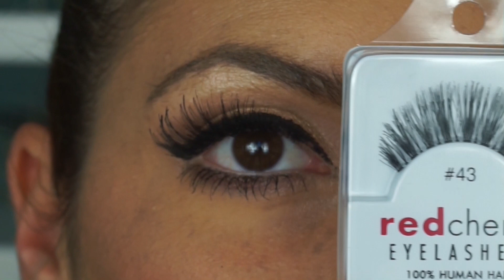BEAUTY HAUL / SLEEK/MILANI/CHINA GLACE/ESSIE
Danke für eure tollen Kommentare und euren täglichen Support so macht das Video drehen gleich doppelt Spaß :*
Ihr seid eine großartige Community!

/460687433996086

Produkte:
kommen noch:)

Milani Blush
Sleek lip 4
china glaze
sleek pout paint milshake
armband hope
Sleek Rouge Mirrored Pink,
Sleek Face Form Light
Essie Groove is in the Heart
red cherry #43

*Haarpflege :
Wella Professionals Enrich Mask

*Meine Softboxen
Magix video deluxe premium 2015
ähnlich ich habe die neue version Panasonic full hd
*Meine Liebsten Produkte:
The Balm Mary-Lou Manizer - Highlighter
TheBalm Bahama Mama
Sleek Makeup Blush Rose Gold
SOLEIL TAN DE CHANEL
MICHAEL KORS Jet Set Travel Tasche

Produkte werde mir ohne Bedingungen zu Verfügung gestellt ansonsten werden die nicht angenommen oder
gezeigt.
In jedem Fall vertrete ich immer meine eigene Persönliche Meinung  zu den gezeigten Produkten!
Links die ich hinzufüge werden von mir freiwillig verlinkt damit ihr leichter zu den Produkten kommt :)
Ich bedanke mich für euer Vertrauen und eure Unterstützung.